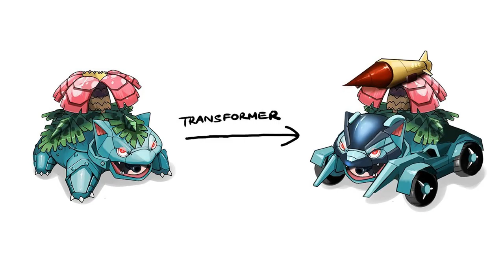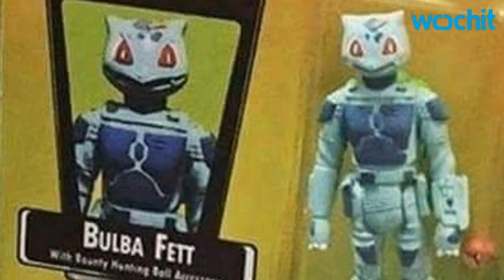Characters As Pokemon - Compilation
What's up guys! Matt here, and I put together a compilation of various characters as pokemon. Enjoy!

Upload Schedule:
Thursday - Random
Friday -